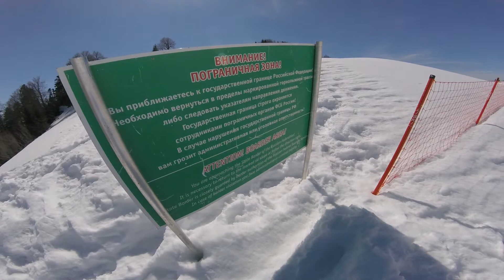Фрирайд 2.0 (часть 3)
ВНИМАНИЕ!!! присутствует тематический слэнг относящийся исключительно к катанию по свежевыпавшему снегу и больше ничему!!!
P.S границу я не нарушал!!!)))